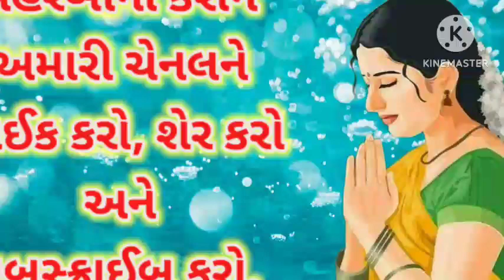શ્રી કૃષ્ણ જન્માષ્ટમી વ્રત-કથા Shree Krishna Janmasthami vrat katha